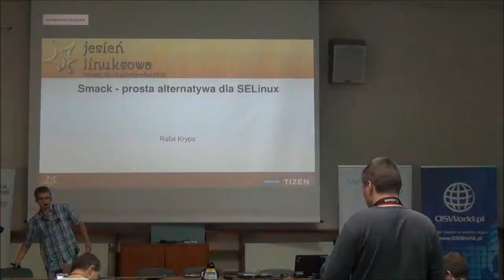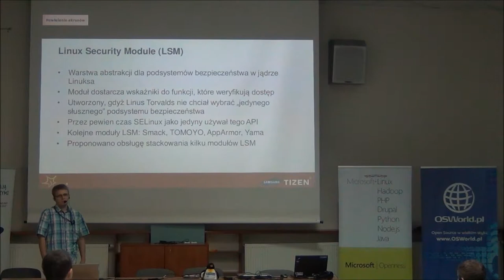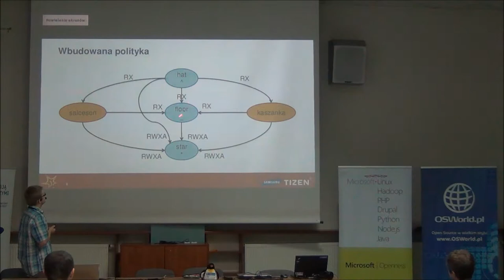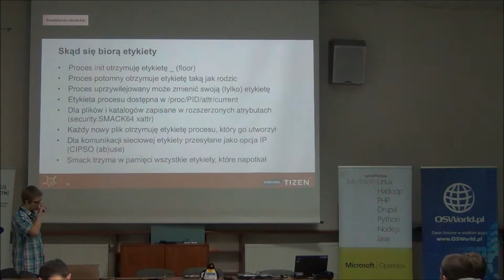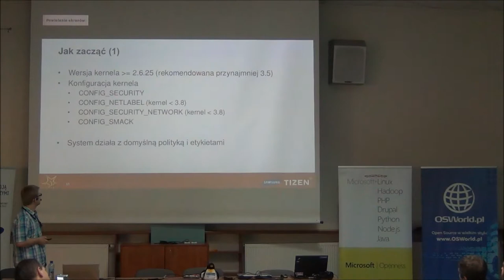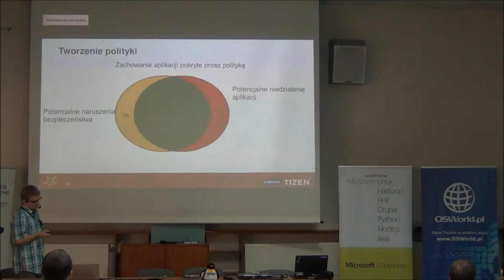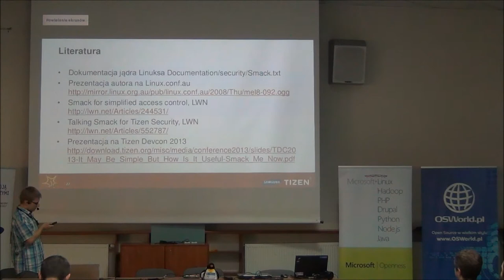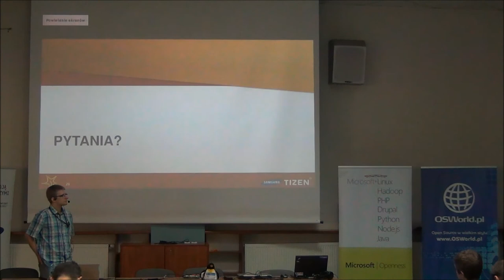Smack - prosta alternatywa dla SELinux - Rafał Krypa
Smack jest modułem bezpieczeństwa systemu Linux (LSM), który powstał jako alternatywa dla SELinux. Choć znajduje się w Linuksie od wersji 2.6.25, jest jeszcze mało znany.